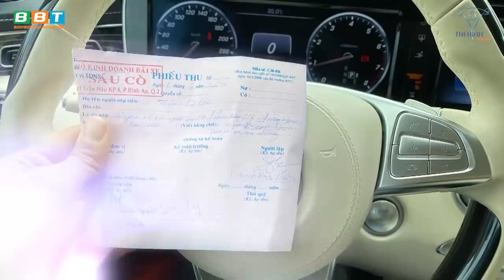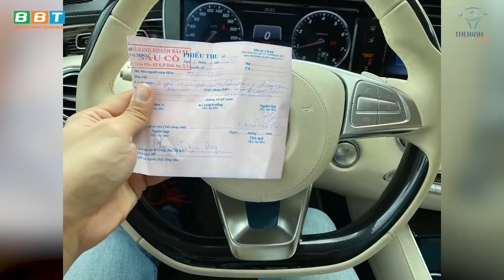Bảo Hiểm Xe Mercedes 7 Tỷ Bức Xúc Thanh Niên Lôi Luật Pháp Nói Chuyện Đạo Lý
Duy Nguyễn bức xúc kể chuyện đạo lý khi xế cưng 7 tỷ nằm bãi xe dù là người bị hại, tổn thất tài sản nặng nề, bảo hiểm cù nhây không giải quyết sớm.

Địa chỉ:
♦ BBT Hiệp Phú: 10 Trương Văn Thành, phường Hiệp Phú, quận 9, TP HCM
♦ BBT Hiệp Thành: 535 Lê Văn Khương, Hiệp Thành, Quận 12, TP HCM
♦ BBT Quận 7: 102 Lý Phục Man, Phường Bình Thuận, Quận 7, TP HCM